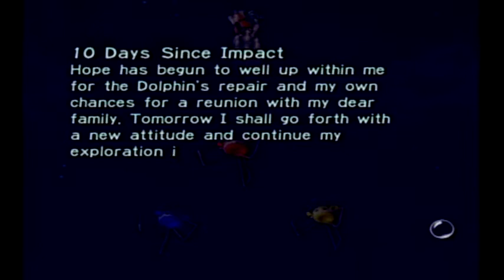Pikmin - Part 10 - Puffstool